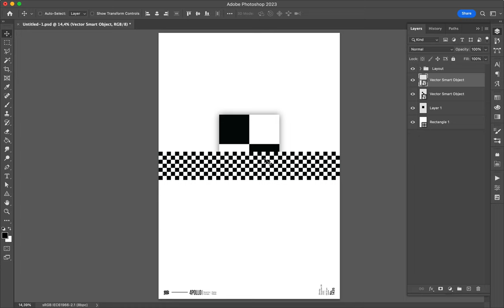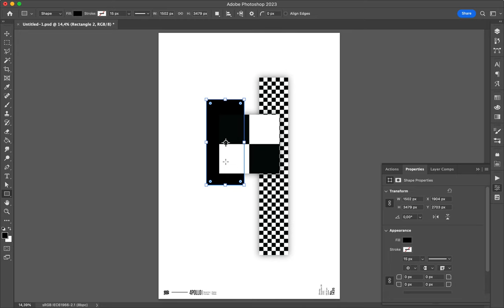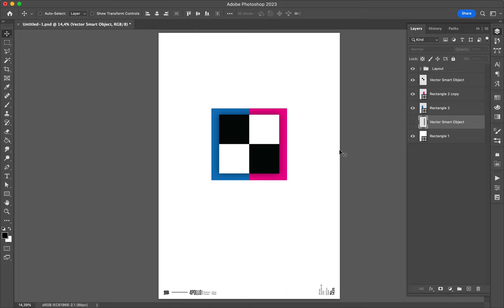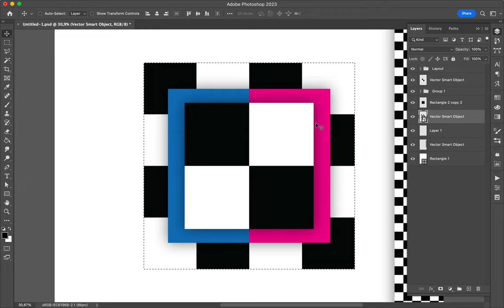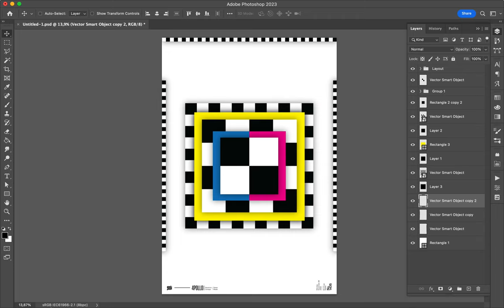Poster Speed Art 1435 Geo 20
Symmetric creation.